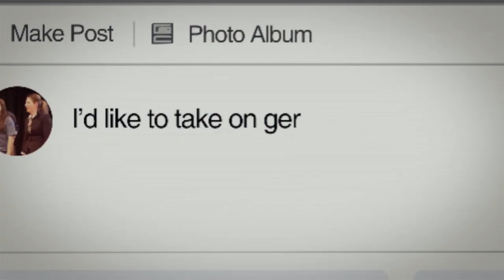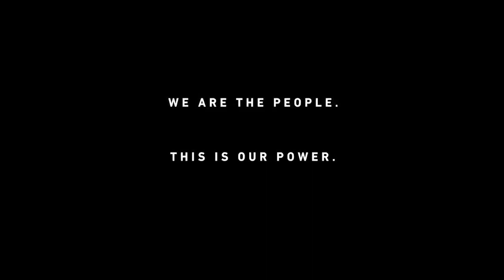Slay the Dragon's Katie Fahey on why the fight for fair maps matters to us all | Participant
In 2018, Katie Fahey led the successful grassroots movement to end partisan gerrymandering in Michigan. She joins the Future Coalition's EarthDayLive broadcast to discuss the roots of the Flint Water Crisis and why the fight for fair maps matters to us all. You can see Katie's story in the new documentary SlaytheDragon.